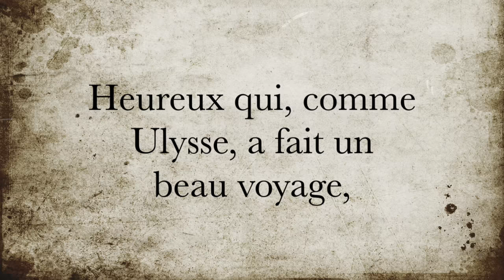La minute de poésie : Heureux qui comme Ulysse [Joachim du Bellay]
Voix : Michael Mansour
Graphisme & Montage : Robert Chidiac

Heureux qui, comme Ulysse, a fait un beau voyage,
Ou comme cestuy-là qui conquit la toison,
Et puis est retourné, plein d'usage et raison,
Vivre entre ses parents le reste de son âge !

Quand reverrai-je, hélas, de mon petit village
Fumer la cheminée, et en quelle saison
Reverrai-je le clos de ma pauvre maison,
Qui m'est une province, et beaucoup davantage ?

Plus me plaît le séjour qu'ont bâti mes aïeux,
Que des palais Romains le front audacieux,
Plus que le marbre dur me plaît l'ardoise fine :

Plus mon Loir gaulois, que le Tibre latin,
Plus mon petit Liré, que le mont Palatin,
Et plus que l'air marin la doulceur angevine.

Joachim du Bellay, Les Regrets